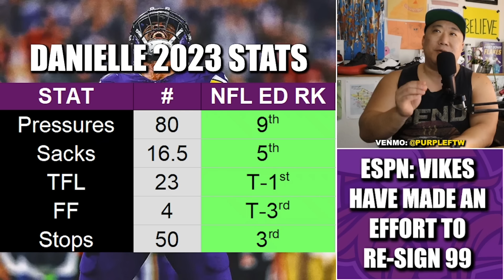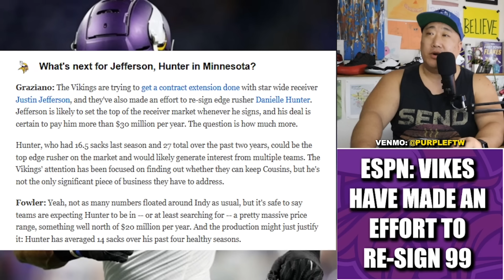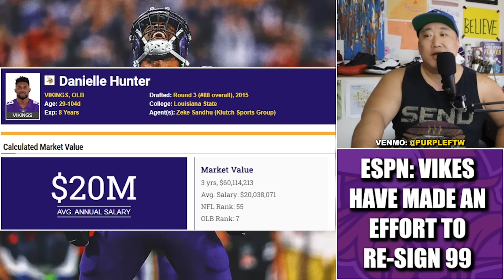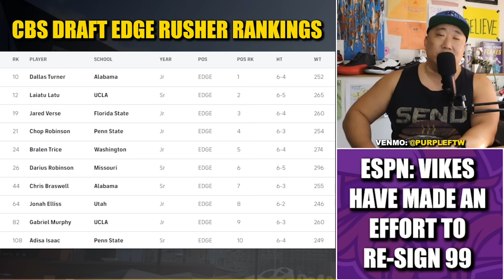ESPN: Minnesota Vikings Have "Made An Effort" to Re-Sign Danielle Hunter, But...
The Minnesota Vikings have reportedly "made an effort" to re-sign Danielle Hunter. But the final price could exceed what they have the stomach for.